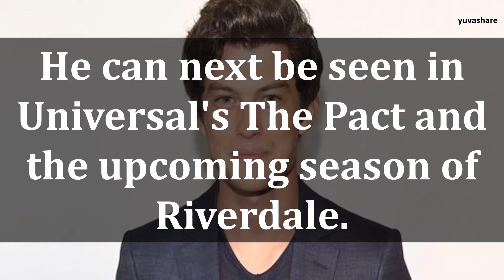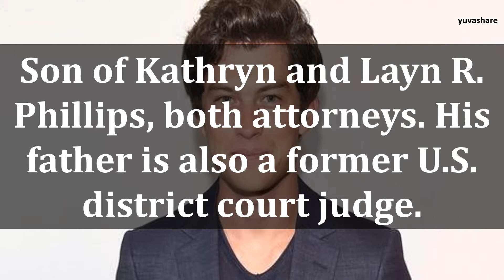BIOGRAPHY OF GRAHAM PHILLIPS